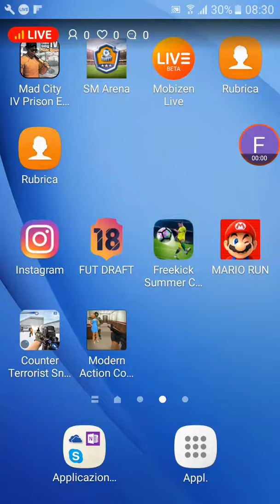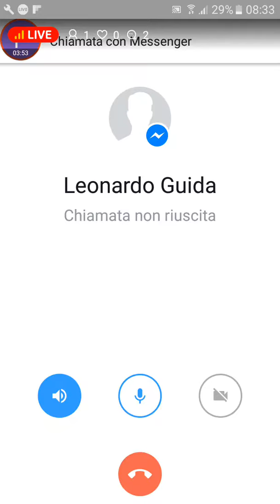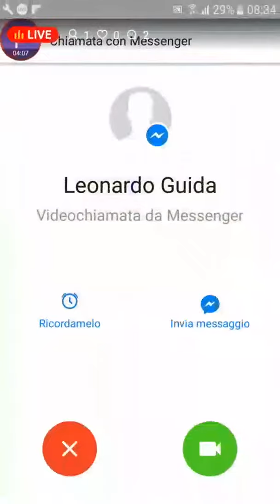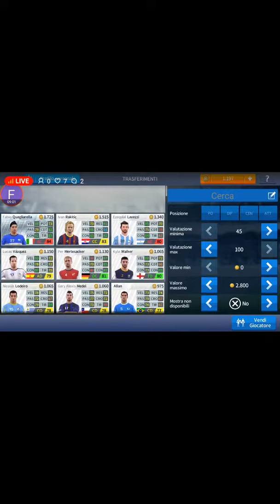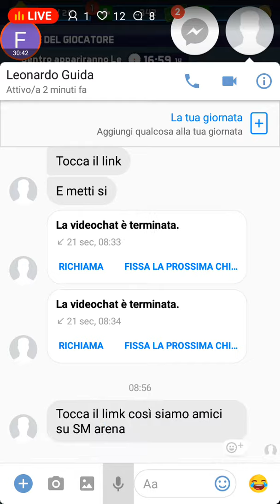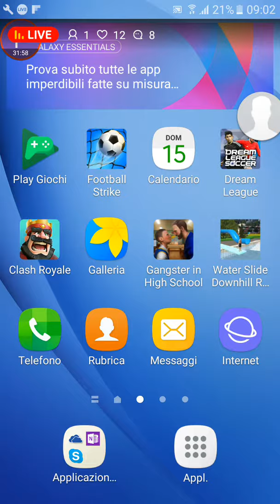Vlog (parliamo un pò)